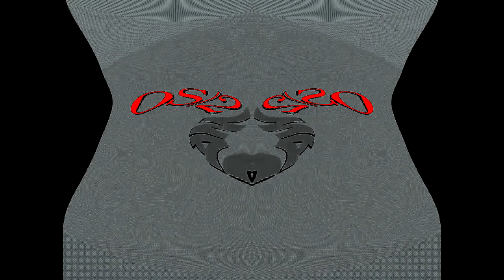Bruor Macaneli's Meerkat Effectview 2 OS/2 Warp 4 Effects (SBP1982E) in For Drums 2 in G Major 4